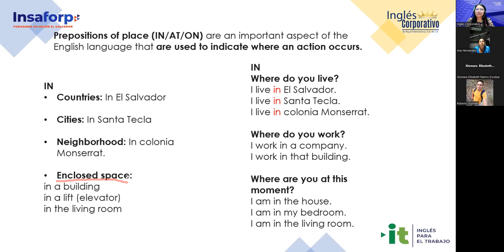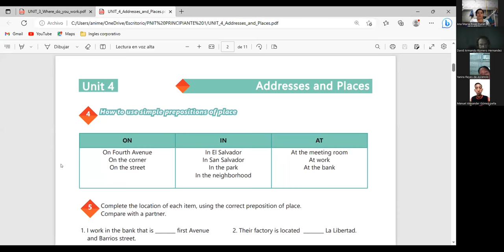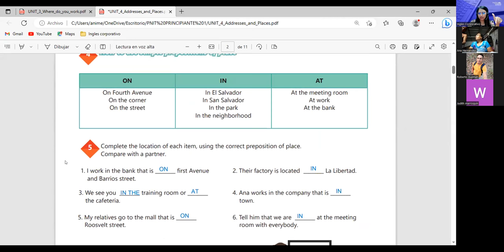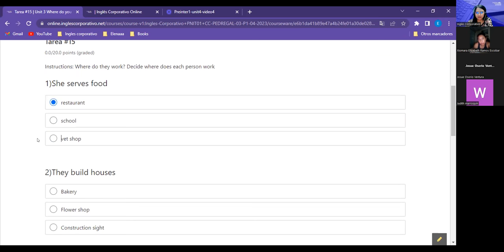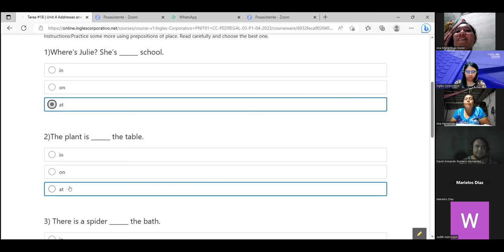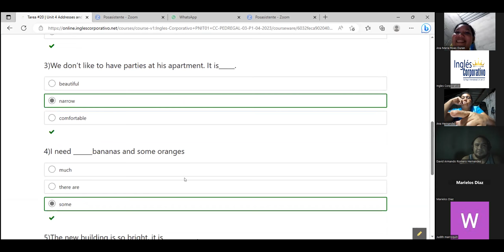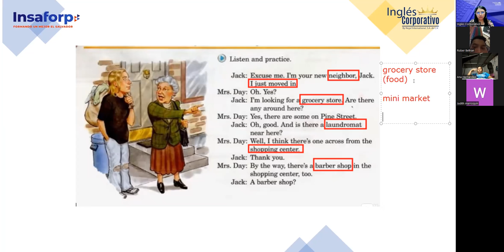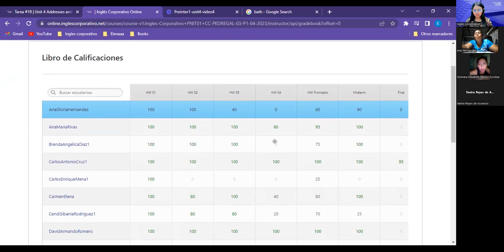Sesion 17-12/5/2023-29750-8048-0053/2023-Argueta- How to use there is/there are+ quatifiers